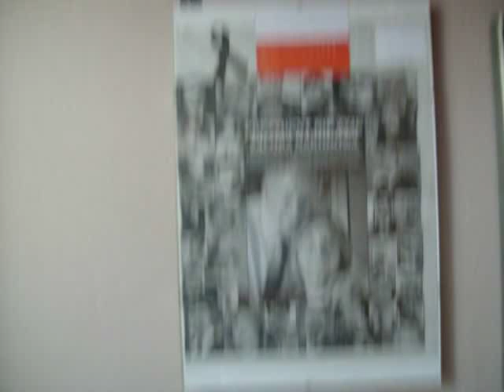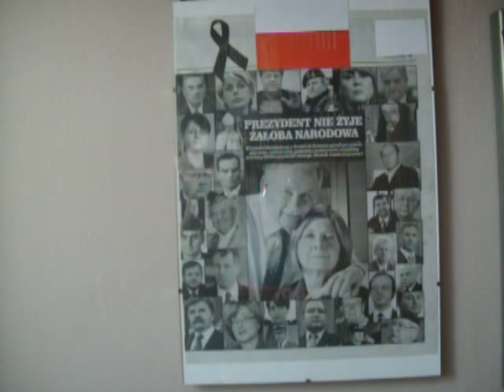Pieśń żalobna w wyk Chór Juranda ku pamięci ofiar katastrofy pod smoleńskiem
10 kwietnia  w wigilie święta miłosierdzia bożego rozbił się Prezydencki samolot wiozący 89 pasażerów i  7 obsługi .Wszyscy uczestnicy ferelnego lotu zgineli a byli to:
•Lech Kaczyński
•Maria Kaczyńska
•Ryszard Kaczorowski
•Krzysztof Putra
•Jerzy Szmajdziński
•Krystyna Bochenek
•Władysław Stasiak
•Aleksander Szczygło
•Paweł Wypych
•Mariusz Handzlik
•Andrzej Kremer
•Stanisław Komorowski
•Tomasz Merta
•Andrzej Przewoźnik
•Maciej Płażyński
•Mariusz Kazana
Przedstawiciele parlamentu
Posłowie
•Leszek Deptuła
•Grzegorz Dolniak
•Grażyna Gęsicka
•Przemysław Gosiewski
•Izabela Jaruga-Nowacka
•Sebastian Karpiniuk
•Aleksandra Natalli-Świat
•Arkadiusz Rybicki
•Jolanta Szymanek-Deresz
•Zbigniew Wassermann
•Wiesław Woda
•Edward Wojtas
Senatorowie
•Janina Fetlińska
•Stanisław Zając
Przedstawiciele Rodzin Katyńskich i innych stowarzyszeń
•Ewa Bąkowska
•Anna Maria Borowska
•Bartosz Borowski
•Edward Duchnowski
•ks. prałat Bronisław Gostomski
•o. Józef Joniec SchP
•ks. Zdzisław Król
•ks. Andrzej Kwaśnik
•Tadeusz Lutoborski
•Bożena Mamontowicz-Łojek
•Stefan Melak
•adw. Stanisław Mikke
•Bronisława Orawiec-Löffler
•Katarzyna Piskorska
•Andrzej Sariusz-Skąpski
•Wojciech Seweryn
•Teresa Walewska-Przyjałkowska
•Gabriela Zych
Przedstawiciele Sił Zbrojnych RP
•gen. Franciszek Gągor
•gen. broni pil. Andrzej Błasik
•gen. dyw. Tadeusz Buk
•abp gen. bryg. Miron Chodakowski
•gen. bryg. Kazimierz Gilarski
•wiceadmirał Andrzej Karweta
•gen. broni Bronisław Kwiatkowski
•ks. ppłk Jan Osiński
•ks. płk Adam Pilch
•bp. gen. dyw. Tadeusz Płoski
•gen. dyw. Włodzimierz Potasiński
Osoby towarzyszące
•adw. Joanna Agacka-Indecka j
•Czesław Cywiński
•ppłk Zbigniew Dębski
•Katarzyna Doraczyńska
•Aleksander Fedorowicz
•ks. Roman Indrzejczyk
•Dariusz Jankowski
•Janusz Kochanowski
•gen. bryg. Stanisław Nałęcz-Komornicki
•Janusz Krupski
•Janusz Kurtyka
•płk dr hab. Wojciech Lubiński
•Barbara Mamińska
•Janina Natusiewicz-Mirer
•Piotr Nurowski
•ks. prof. Ryszard Rumianek
•Sławomir Skrzypek
•Izabela Tomaszewska
•Anna Walentynowicz
•Janusz Zakrzeński
Załoga
Załogę samolotu stanowili żołnierze i pracownice wojska pełniący służbę (zatrudnione) w 36 Specjalnym Pułku Lotnictwa Transportowego im. Obrońców Warszawy.
•kpt. Arkadiusz Protasiuk  dowódca załogi
•mjr Robert Grzywna  drugi pilot
•por. Artur Ziętek  nawigator
•chor. Andrzej Michalak  technik
•Barbara Maciejczyk  stewardesa
•Natalia Januszko  stewardesa
•Justyna Moniuszko  stewardesa
Funkcjonariusze Biura Ochrony Rządu

•ppłk Jarosław Florczak
•kpt. Dariusz Michałowski
•por. Paweł Janeczek
•ppor. Piotr Nosek
•st. chor. Artur Francuz
•chor. Jacek Surówka
•chor. Paweł Krajewski
•chor. Marek Uleryk
•mł. chor. Agnieszka Pogródka-Węcławek

źrodlo wikipedia

Niebo nad Polską chmurzy się i mroczy
śmierć pobieliła komendanta twarz
biedna ojczyzna wypłakała oczy
z żalu po tobie , wodzu drogi nasz

od tronu Boga gdzie przebywasz w chwale
ty nas sieroty swą opieka darz
strzeż gdy w nas będą bić wzburzone fale
promienny druhu , wodzu drogi nasz

wdzięczny o wielki za twój trud nadludzki
naród przy grobie wierną trzyma straż
spij więc spokojnie ojcze nasz Piłsudski
między królami , wodzu drogi nasz

wielkie twe serce śmierć przygniotła głazem
lecz w sercach naszych wiecznie żywy trwasz
za testamentem twym jak za rozkazem
pójdziem po sławę, wodzu drogi nasz